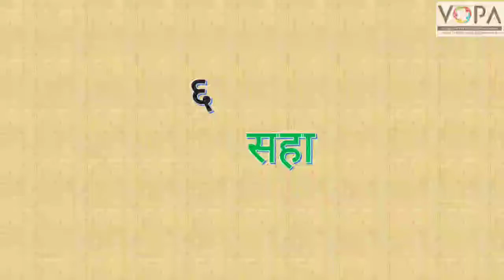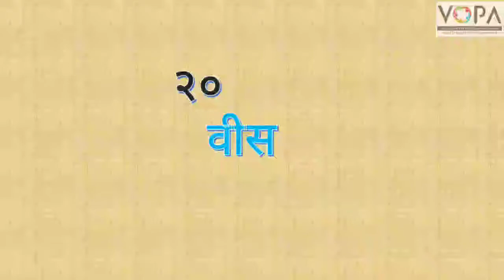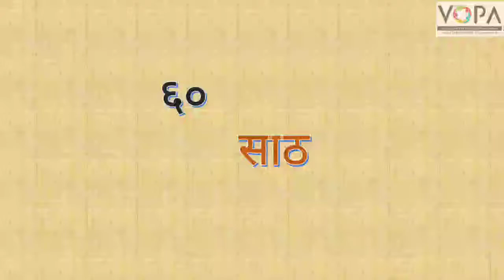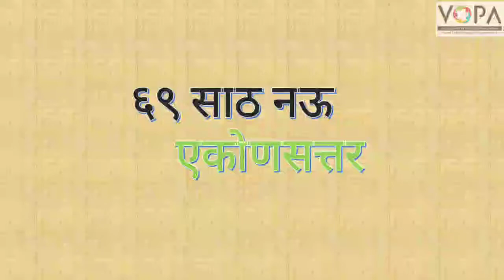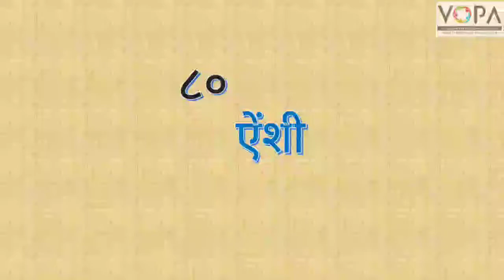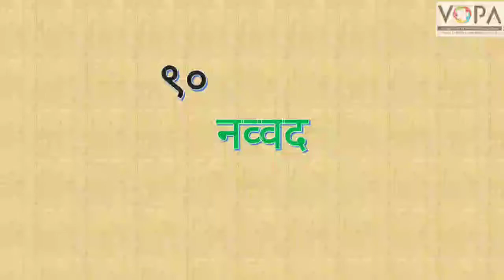Std. 2nd | Maths | संख्यांच्या जगात | V2 | V-School